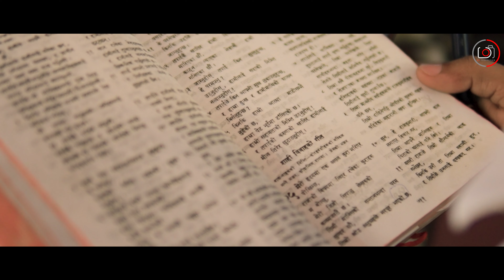Nima & Naina | Christian Wedding Highlight | Bhatpara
The best kind of love story is when you fall in love with the most unexpected person at the most unexpected time.

Congratulations Nima & Naina on finding eachother

ABOUT US
De production is a professional cinematic wedding, events, pre-wedding, Post-wedding filmers and we help people to make their memories last forever in the form of videos and photos. The company is owned and operated by Deepak Chhettri and offers clients the best quality services with the latest technology and equipment.